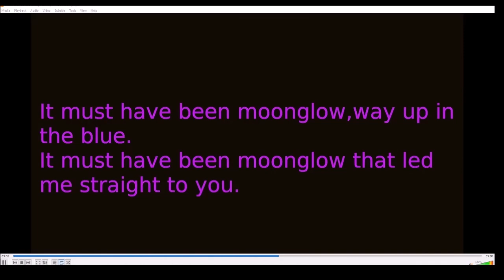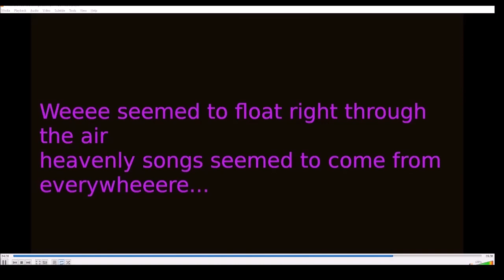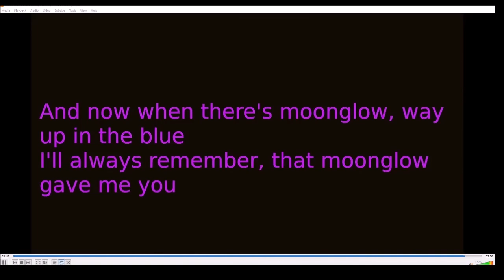Clarinet Karaoke - Moonglow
Made so I can have music when I sing. Clarinet parts are silent so I can use this in performances. But I figured id share this.

I just claim the clarinet playing.